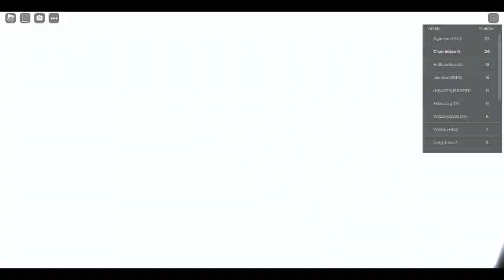Plunge into the scrappy part 2